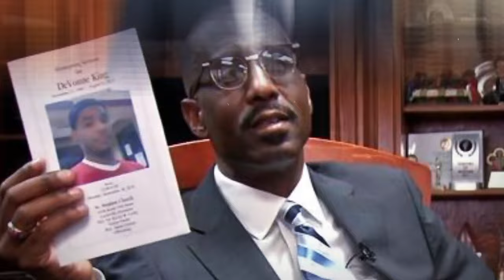Mocha Mockup - Event Intro Series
(00:00) 1. Magnification
(02:00) 2. Multiplication
(03:56) 3. Maturity
(05:24) 4. Ministry
(07:02) 5. Mission